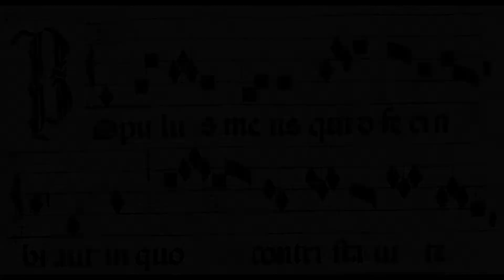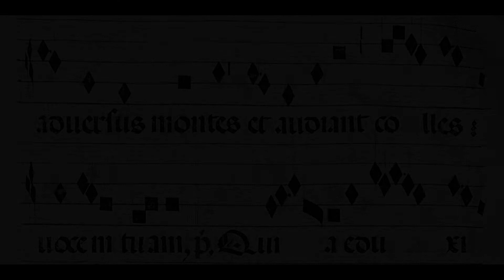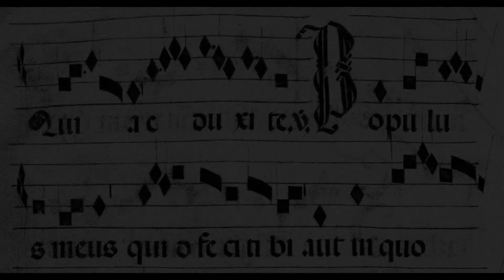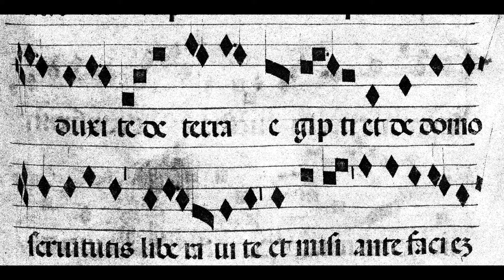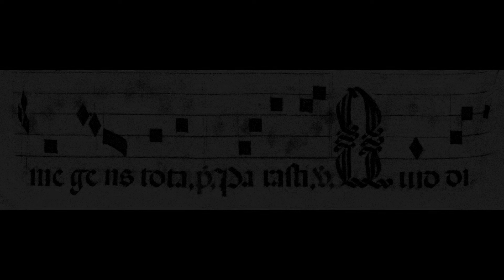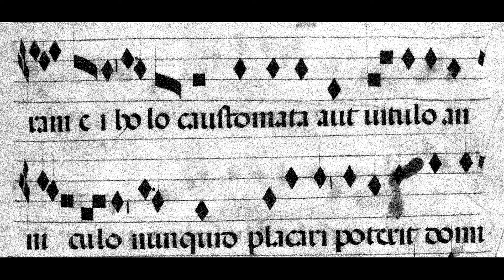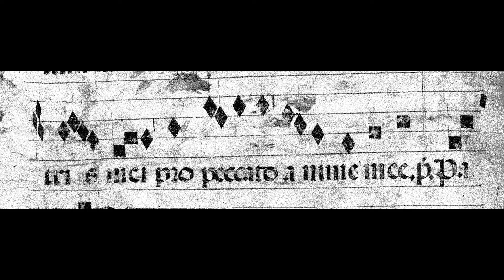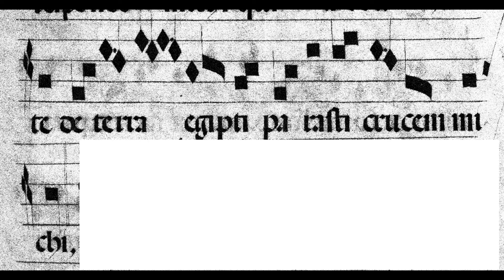Toledo: Improperia (Mozarabe)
Le chant des Impropères d'apres les livres mozarabes de la Cathédrale de Tolède.